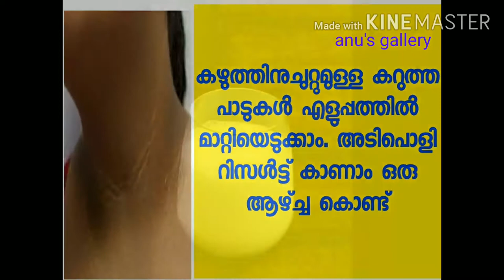കഴുത്തിനുചുറ്റുമുള്ള കറുത്തപാടുകൾ എളുപ്പത്തിൽ മാറ്റി എടുക്കാം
കഴുത്തിനുചുറ്റുമുള്ള കറുത്ത പാടുകൾ മാറ്റിയെടുക്കാം എളുപ്പത്തിൽ